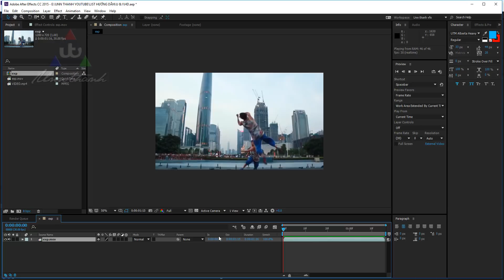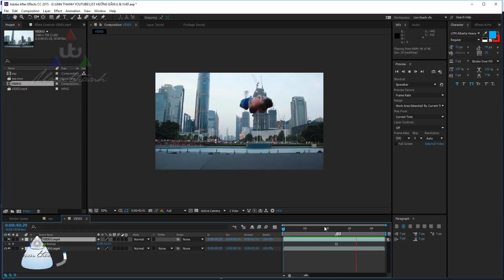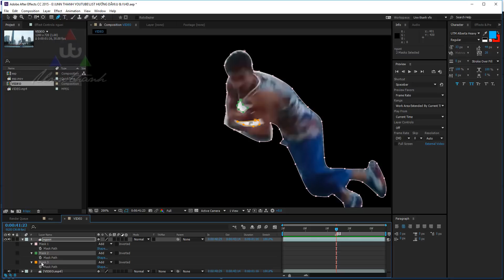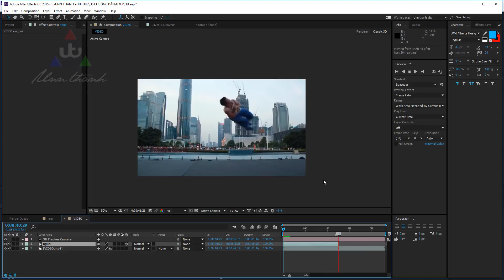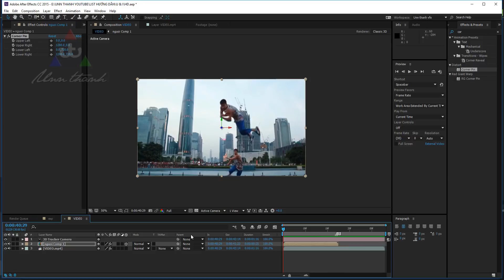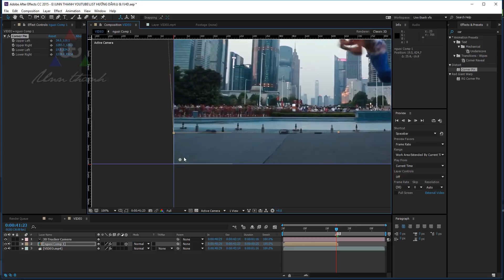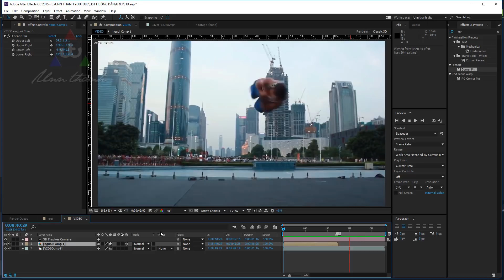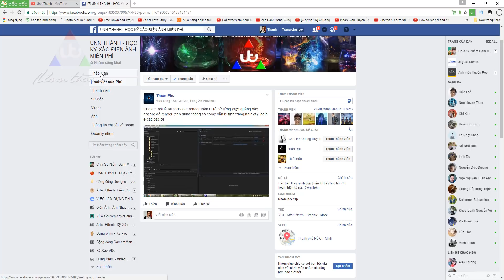Hiệu ứng đóng băng freeze như bài hát One Direction - You & I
One Direction - You & I
Hiệu ứng đóng băng after effects
unn thanh vfx, unn thanh tut
After Effects Tut 55: Cách làm hiệu ứng đóng băng freeze theo phong cách One Direction - You & I

Bài này mình hướng dẫn các bạn cách làm  hiệu ứng đóng băng freeze theo phong cách One Direction - You & I

NẾU THẤY HAY VÀ Ý NGHĨA XIN HÃY LIKE VÀ CHIA SẺ ĐỂ CÁC BẠN KHÁC CÙNG HỌC VÀ NHẤN VÀO ĐĂNG KÍ ĐỂ THEO DÕI CÁC BÀI SAU SỚM NHẤT NHÉ.

Các Danh sách các bài hướng dẫn chất lượng khác:
4.UNN THANH - SERI DẠY AFTER EFFECTS CHO NGƯỜI MỚI BẮT ĐẦU
5.UNN THANH- HƯỚNG DẪN CINEMA 4D
6.TOÀN TẬP KỸ THUẬT THAY NỀN TRỜI NÂNG CAO
7.UNN THANH - SERI DẠY KỸ XẢO VFX- AFTER EFFECTS NÂNG CAO